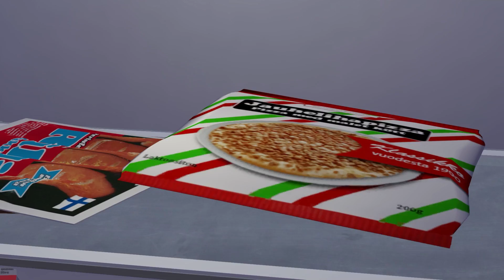My Summer Car 💚 Fresh Update: Fuses, Batteries, Groceries and so on.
💚 Hello everyone! It's Ron Don and today 🤵 Uncle Kesseli will tell about recent updates in My Summer Car